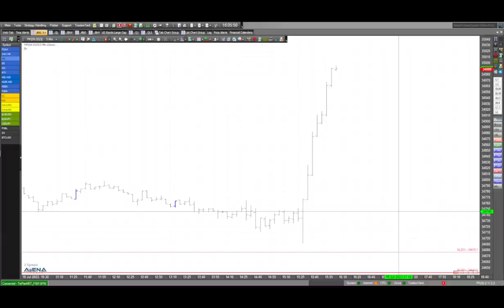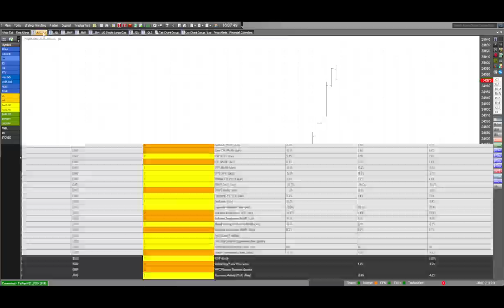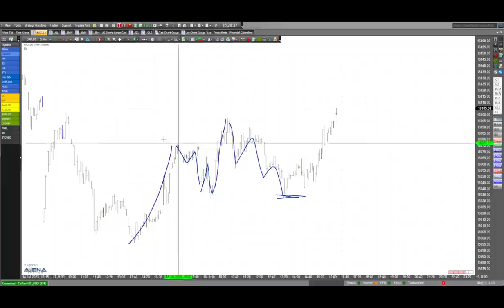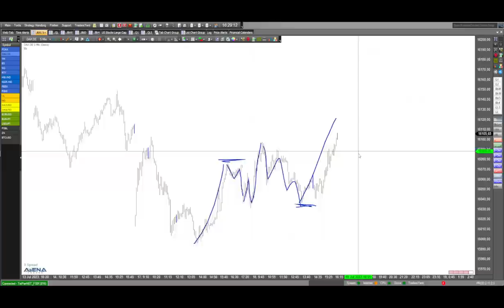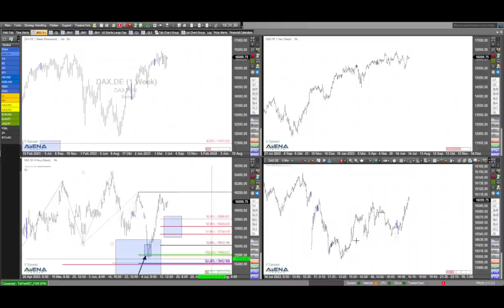Fokus auf US-Indizes - weiter bergauf?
Im folgenden Video widme ich mich ausführlich den US-Indizes. Werden Sie weiter ansteigen? Ich schaue mir die Charts ganz genau an.